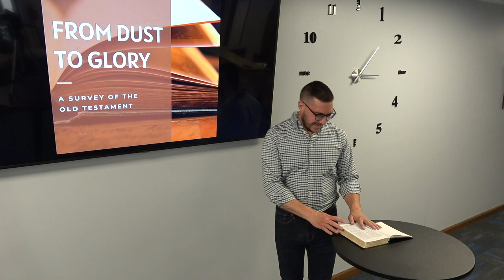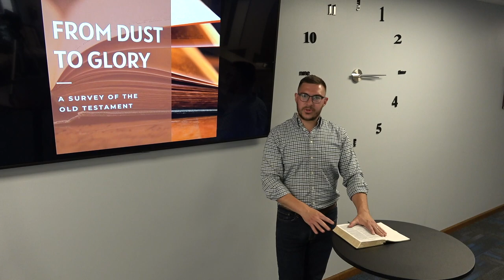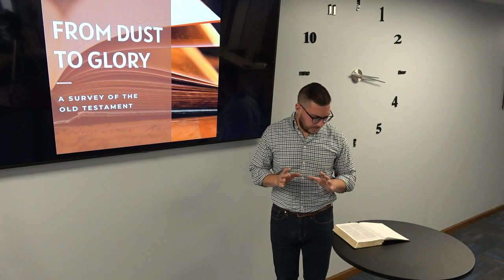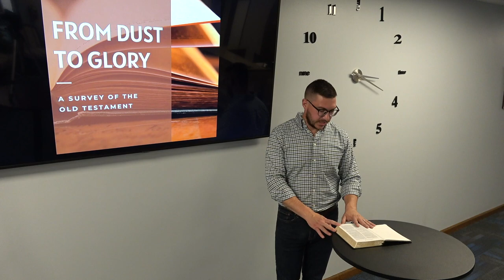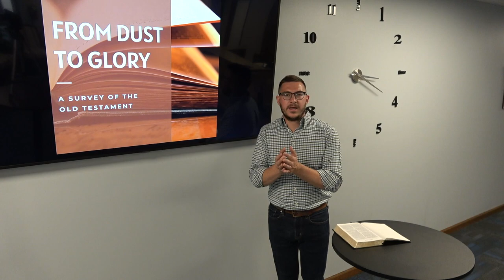From Dust to Glory - Part 1